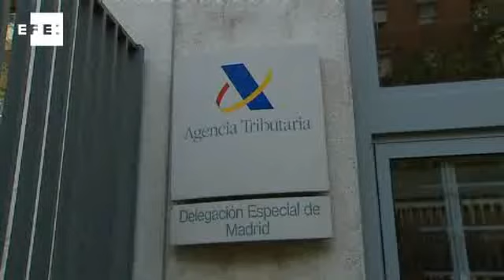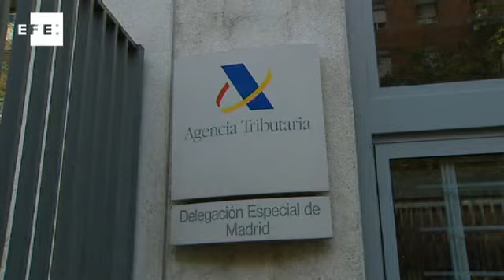Rajoy abre en Sitges una ventana al optimismo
Sitges (EFE).-  jun (EFE).- El presidente de Gobierno, Mariano Rajoy, ha certificado hoy, tras repasar la evolución de la economía española en el último año, que "lo peor ya ha pasado" después de momentos en los que parecía imperar "la histeria colectiva que veía en un plazo inmediato paisajes apocalípticos".
Rajoy ha comparado la situación económica de hace un año con la actual en la clausura de las XXIX jornadas organizadas por el Círculo de Economía en Sitges (Barcelona).